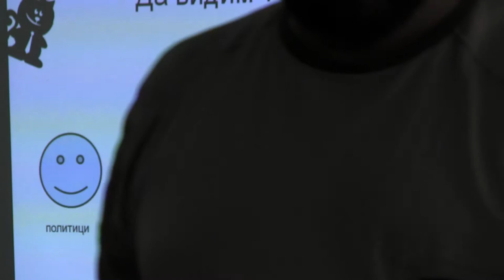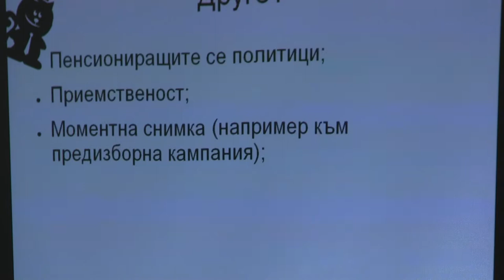Политикът.нет - презентация на Константин Павлов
Клипът показва лекция на блогъра Константин Павлов от хакатона "Да гласуваш за Х секунди", който се проведе на 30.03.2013г. в клуб Бетахаус|София. Презентацията обяснява по какъв се измерват обещанията на българските политици и как работи интернет-инструментът PolitiKat.net създаден и поддържан от фондация "14-ти януари".

Хакатонът "Да гласуваш за Х секунди" бе организиран от Институт за развитие на публичната среда.